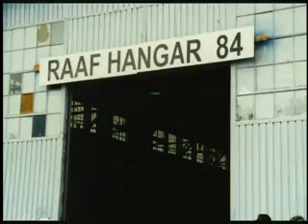"Ballad of Roswell"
A hilarious song written, composed and performed by Michael Horn and used in the video (available on YouTube) "ROSWELL: UFO UnCoverup"  Has brief audio intro then the song and video.  Enjoy!